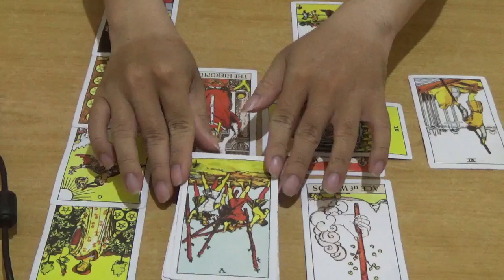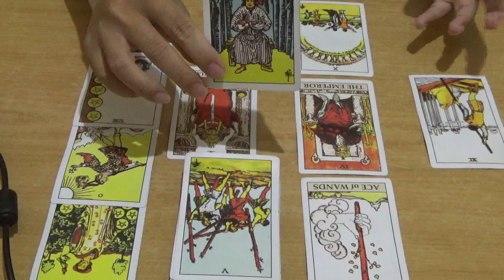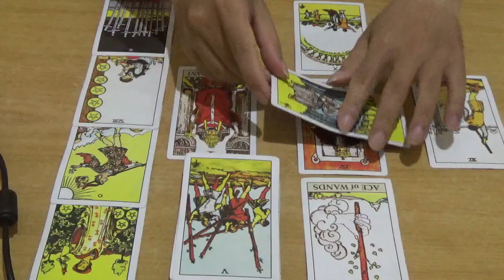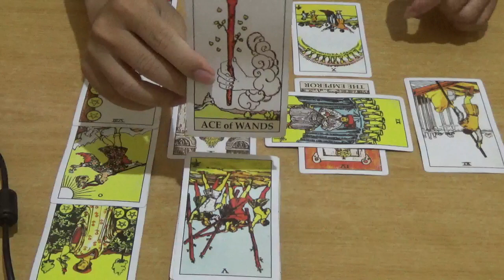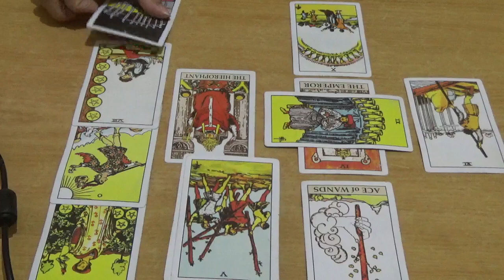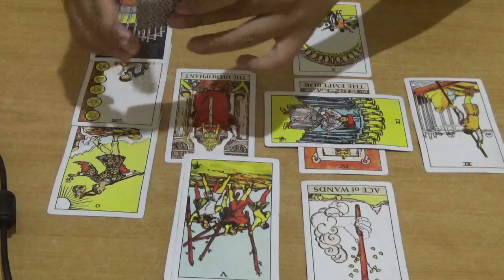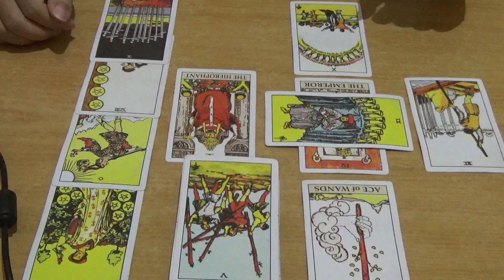Ramalan Zodiak Taurus Mei 2019